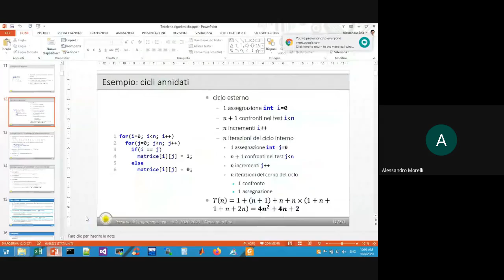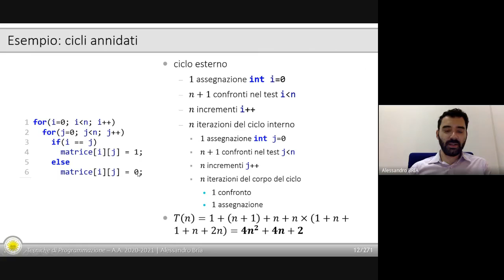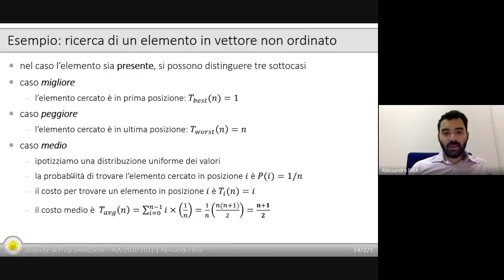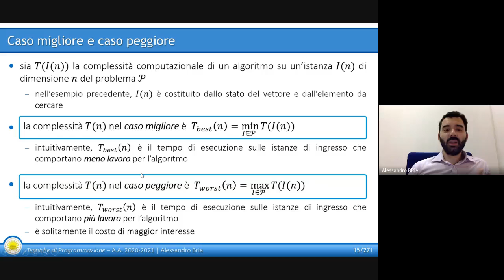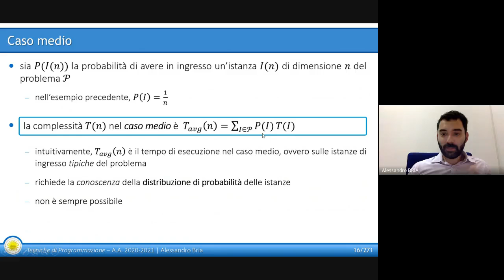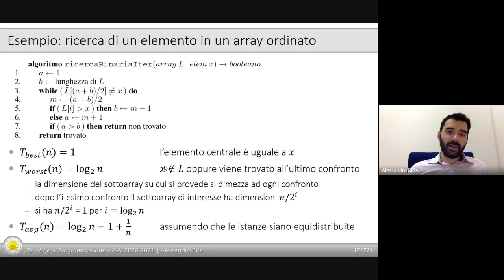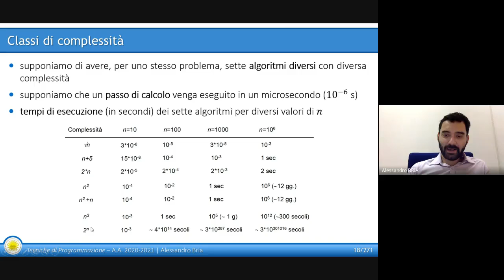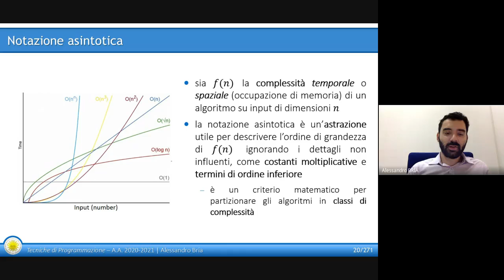Lezione 09 Notazione asintotica